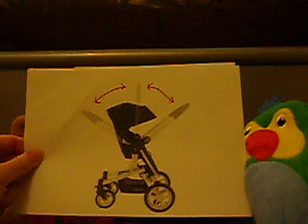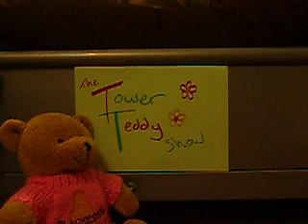The Graco Symbio on the Tower Teddy Show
Tower Teddy and special guests discuss the Graco Symbio